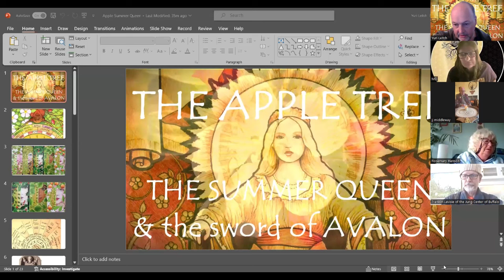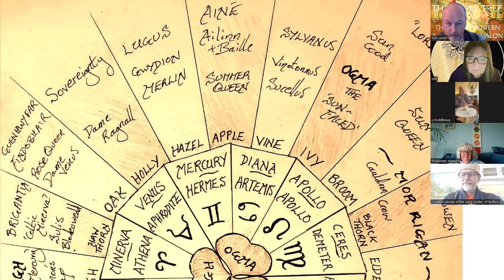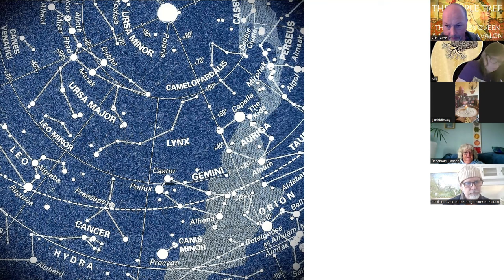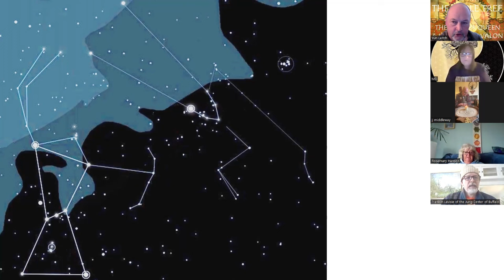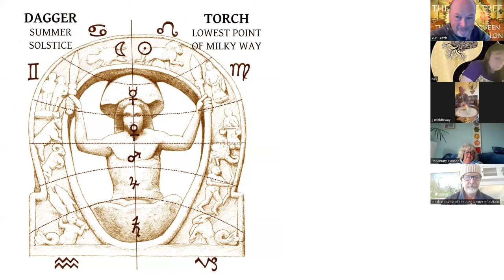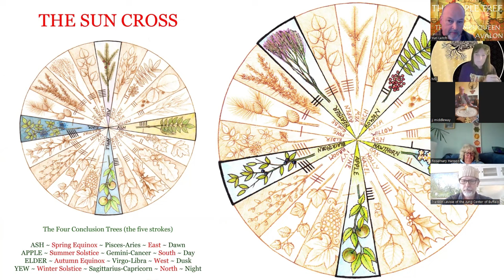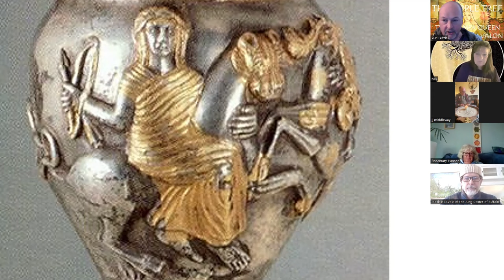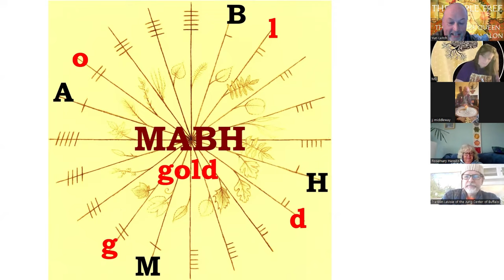Around the Grove ~ Apple ~ The Summer Queen, Aine, Medb, Rhiannon, Queen Mab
A presentation about the days of Apple and corresponding star-lore.  The Sword of Tethra, and Excalibur, and the significance of the Summer Solstice and the Summer Triangle - the Three Birds of Rhiannon, and the Three Golden Apples.  MABH, sovereignty goddess of the Ogham Grove.